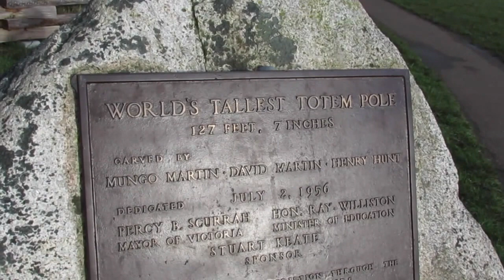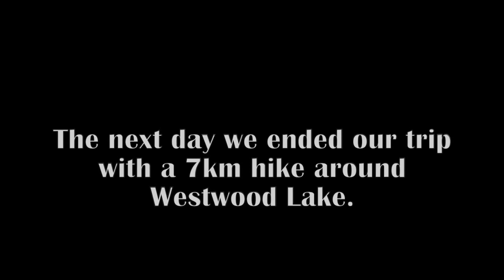Nanaimo & Victoria B.C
Hello to whoever is watching!
My family and I took a week trip over to Nanaimo, B.C where my aunty lives to help her with her wedding reception and partay along with her. Before and after the event we had a lot of time to explore so this video is basically a bunch of random clips of things we got up to during our time over on the West Coast!

I also realize that I didn't do much speaking in this vlog and I'm working on it, I promise the content will get better and I'll start to gain more confidence in speaking directly to the camera. :)

Also follow me along on any other social media outlets that I have linked below! Hope you liked it!